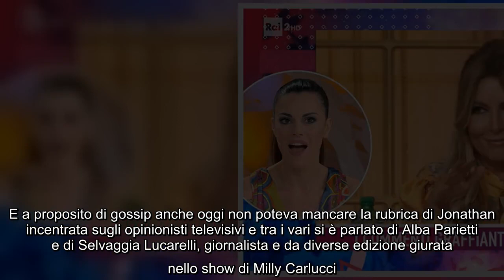Selvaggia Lucarelli difesa a spada tratta dalla conduttrice di Detto Fatto: "Io la seguo e dice cose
Selvaggia Lucarelli difesa a spada tratta dalla conduttrice di Detto Fatto: "Io la seguo e dice cose giuste" Anche oggi venerdì 8 aprile è andata in onda